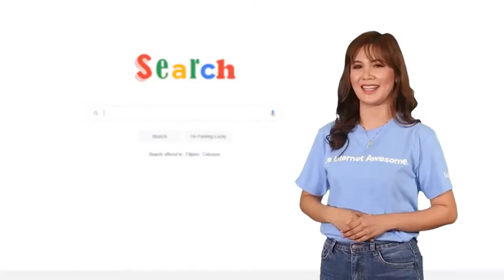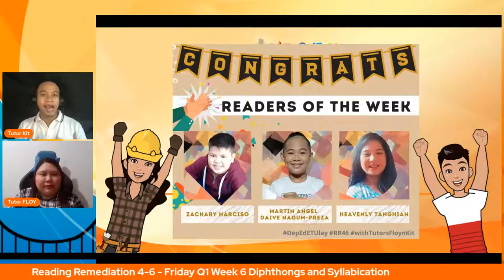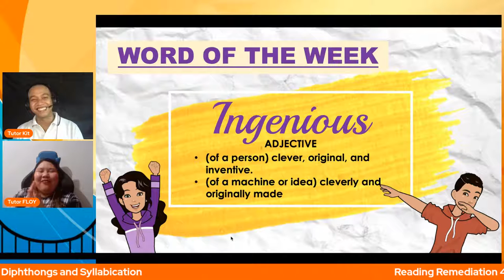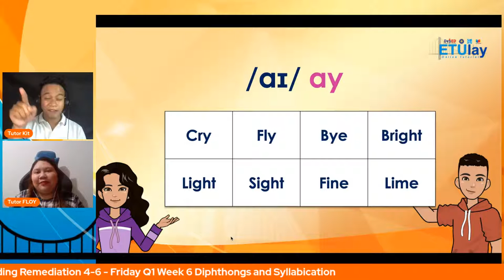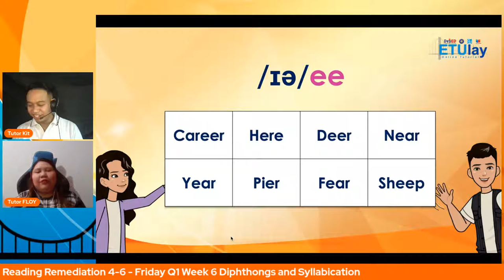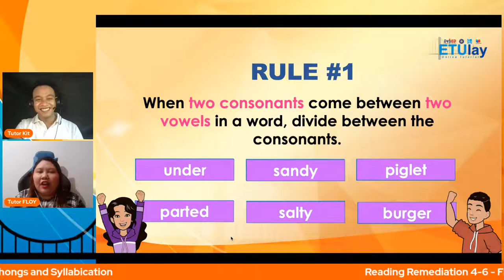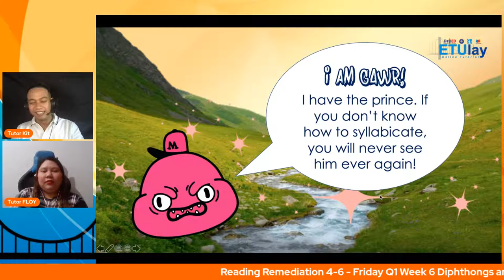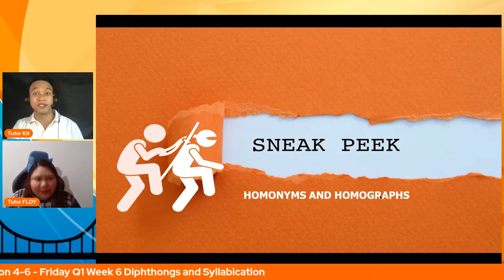Reading Remediation 4-6 - Friday Q1 Week 6 Diphthongs and Syllabication